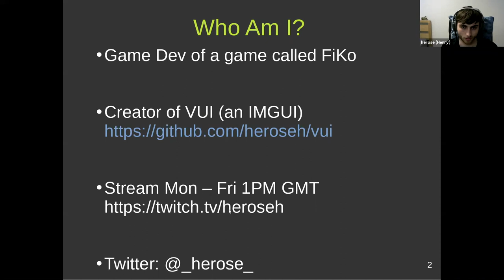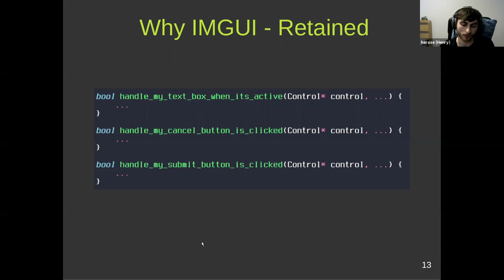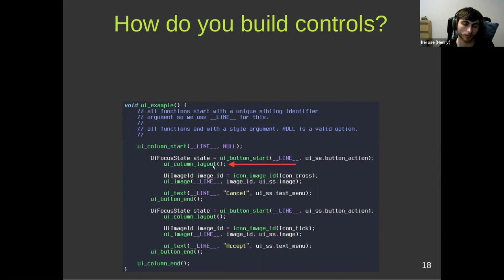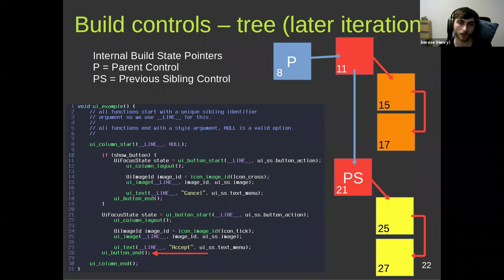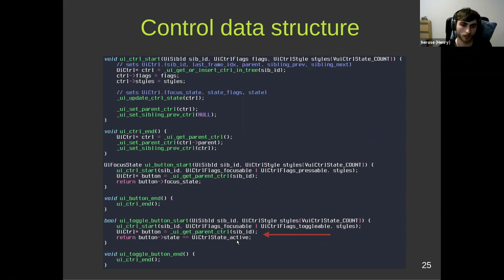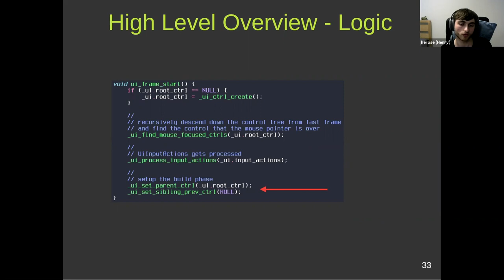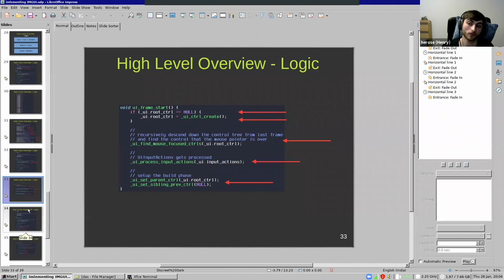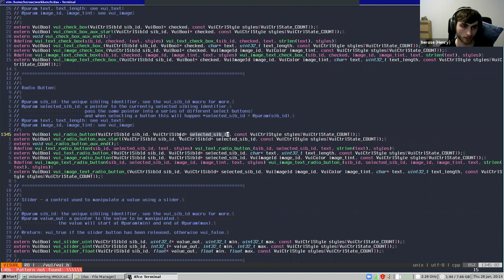January Meetup - Writing an IMGUI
This month Henry Rose discusses his experience designing and implementing VUI, an extensible immediate mode UI library written in C99.